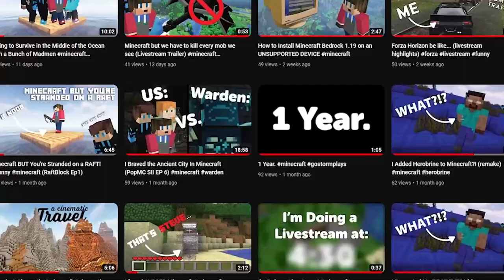THE COWS MUST DIE | 25 Days Minecraft Survival Series Episode VI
Today I worked on my base, killed some souless creatures, and MURDERED DA COWS.